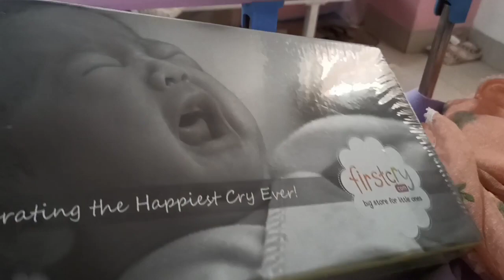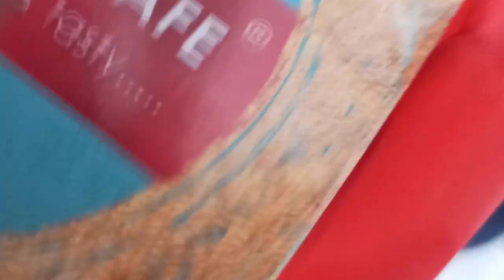🌺 baby gender reveal 🤱 नानी और मासी भी आ गए 🥳 इतंजार ख़तम हुआ..